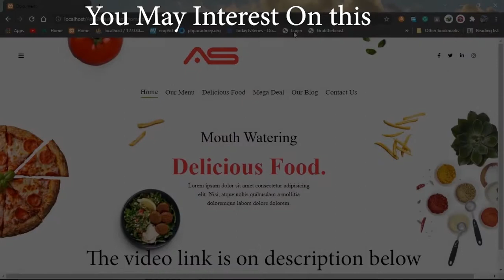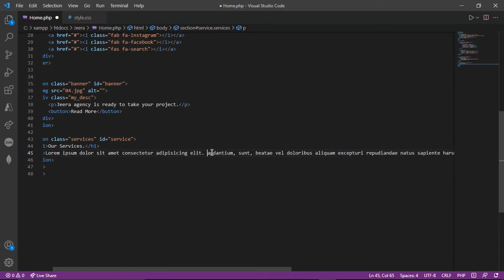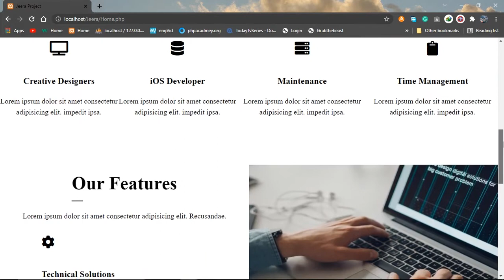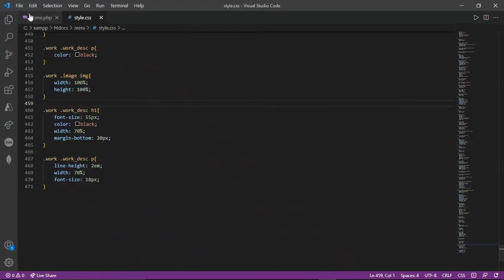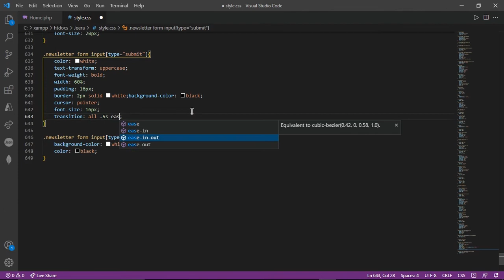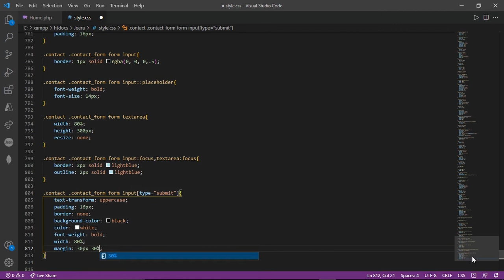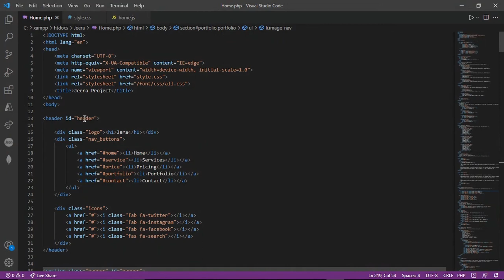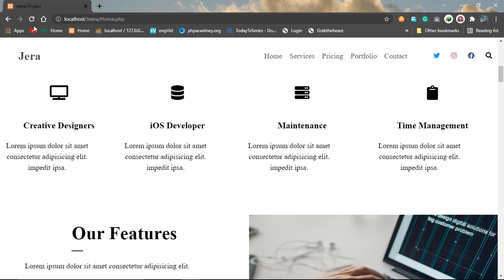Full website landing page design | Html CSS & Pure JavaScript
This Tutorial Contain
 - Image Filters with javascript
 - Animation
 - Number Counter ...etc